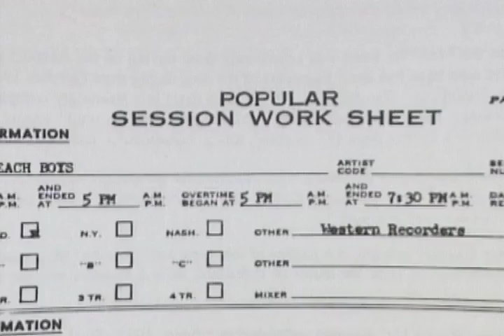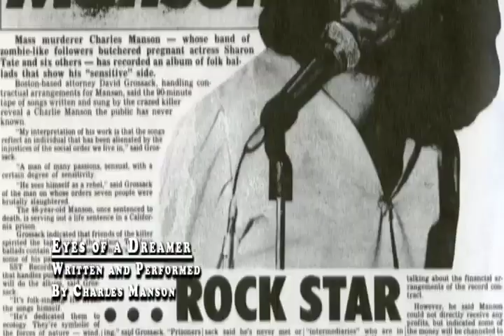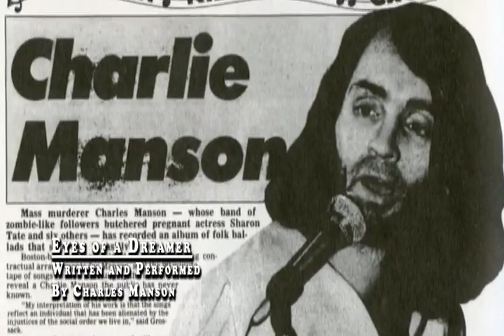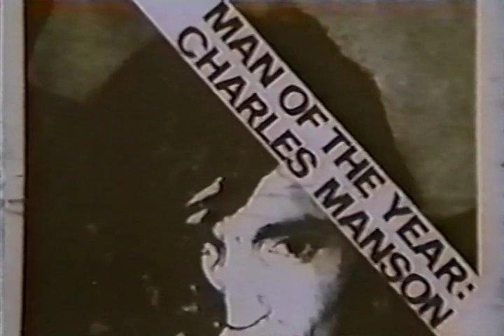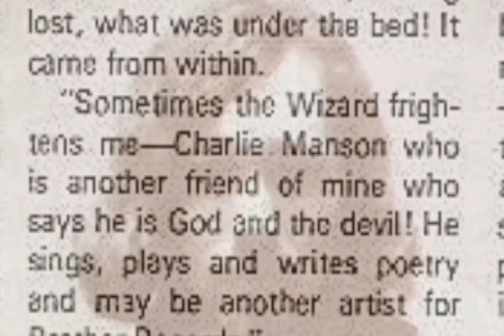"Cease to Exist" Pt. 3 of 10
"Cease To Exist" (2008. Documentary) explores the music motive to the Manson murders and uncovers Charles Manson's relationship with Beach Boys' drummer Dennis Wilson and record producer Terry Melcher.

Written and Directed by Ryan Oksenberg